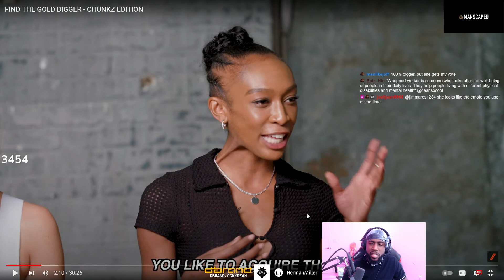Mandem Dean: "What Is That" | GTA 5 RP NoPixel Wicked Moments